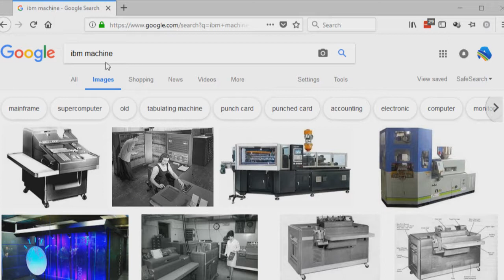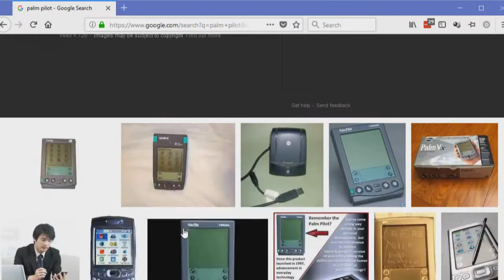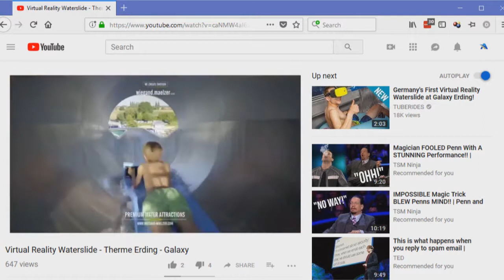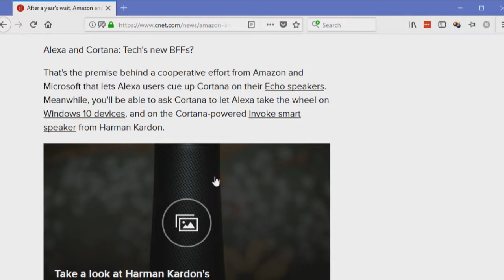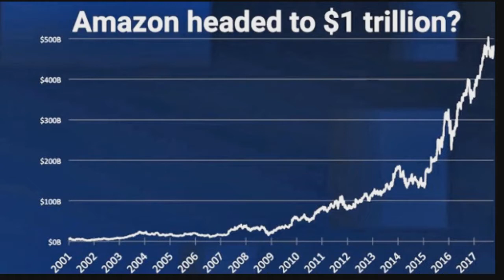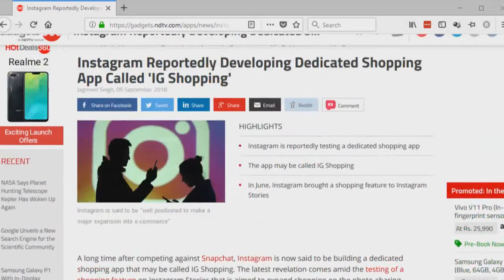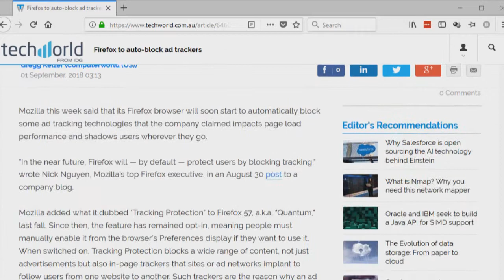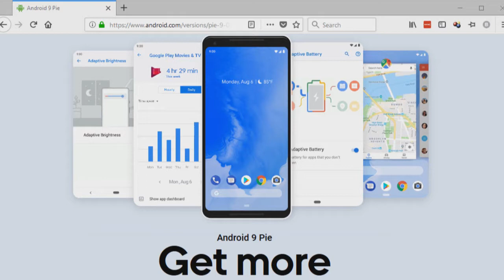Aussie Tech Heads - Episode 600 - 06/09/2018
Is Microsoft killing off Windows 7 already?
Thousands of Magento e-commerce sites hit by malware
Amazon joins Apple in US$1 trillion club
Elon Musk in new rant at Thai cave rescuer
The waterslide with virtual reality
Woolworths trials 'scan and go' smartphone shopping
Amazon and Microsoft bring Alexa and Cortana to each other's devices
Instagram is Developing A Dedicated Shopping App Called IG Shopping
Firefox to auto-block ad trackers